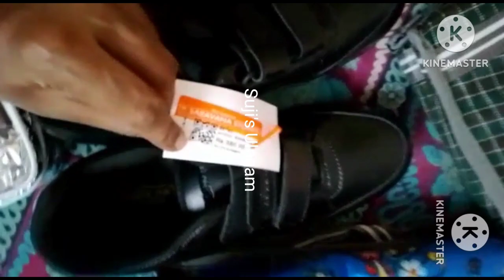Saravana Store Shopping Haul Video